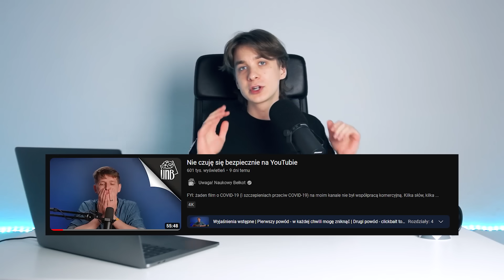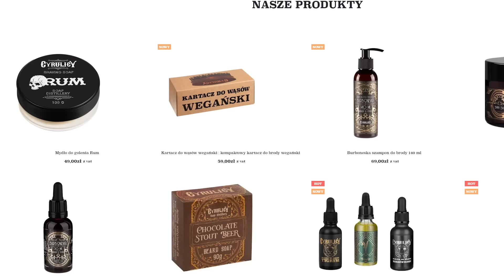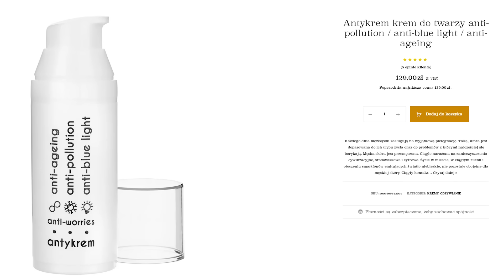dlaczego mentzen kłóci się z ytberami?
kod -20% (na nieprzecenione): HOP

sławomir mentzen postanowił odpowiedzieć na film z kanału uwaga naukowy bełkot

0:00 wstęp
0:35 problemy z algorytmem yt
4:16 jak wygląda nękanie na yt
9:15 pomysły na rozwiązanie od jakuba wiecha
10:24 czy mentzen znalazł spisek?
14:00 mentzen mówi, że wszyscy są krytykowani
16:50 mentzen mówi że przed internetem też było nękanie
18:41 usuń konto
21:40 kto chce zabrać wolność słowa?
23:43 mentzen twierdzi że problem jest rozwiązany
26:26 internet vs ulica
27:34 najdziwniejszy fragment mentzena

montaż: tomasz j. „block”